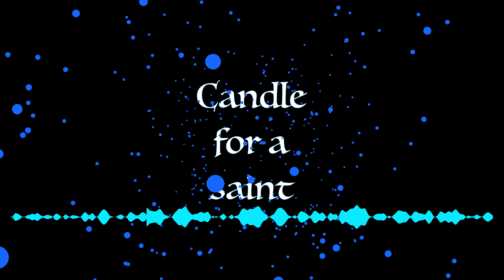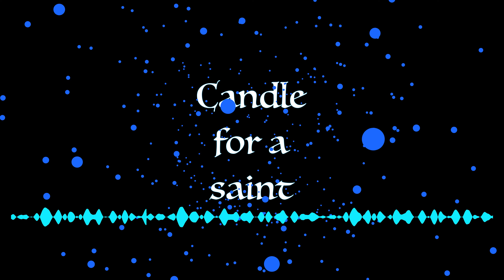Candle for a saint (original)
Candle for a saint is an original composition by the artist St. Francis released by Little Red Panda Records